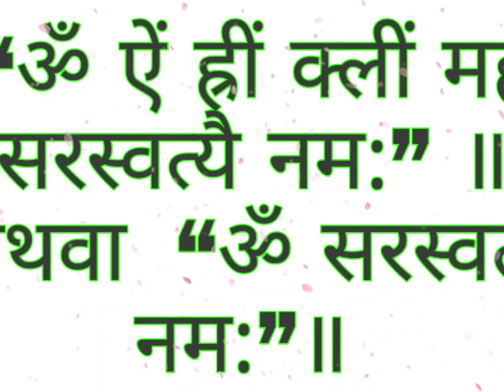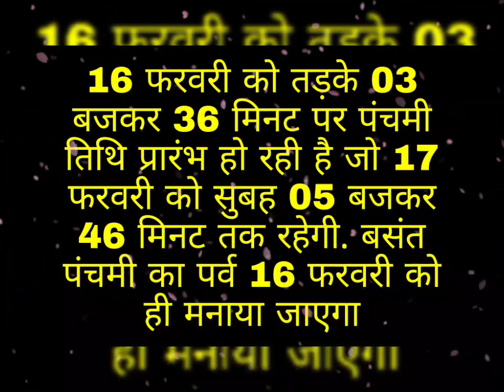"बसंत पंचमी" बस थोड़ा सा "शहद" और केसर अगर आपके बच्चे भी हैं पढाई में कमजोर 100% मिलेगी सफलता